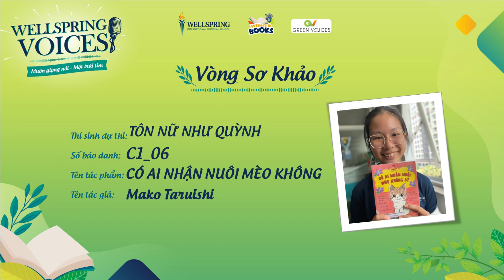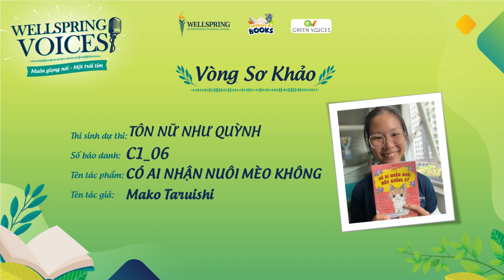[WELLSPRING VOICES 2023] Có ai nhận nuôi mèo không? – Tôn Nữ Như Quỳnh – Vòng Sơ Khảo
Wellspring Voice là cuộc thi không chỉ nhằm nuôi dưỡng thói quen tốt và lan tỏa
tình yêu đọc sách, tạo một sân chơi bổ ích dành cho các WISers tại Wellspring
Saigon, thông qua hoạt động thu âm một quyển sách hay, Wellspring Voice sẽ tổng
hợp để tạo nên một kho sách nói bổ ích dành tặng cho các bạn Học sinh Khiếm thị,
đóng góp những giá trị yêu thương thiết thực cho cộng đồng.
Các WISers đừng quên tìm hiểu và tham gia cuộc thi tại đường link này nhé:
Đừng quên đăng ký để không bỏ lỡ những nội dung bổ ích khác tại: